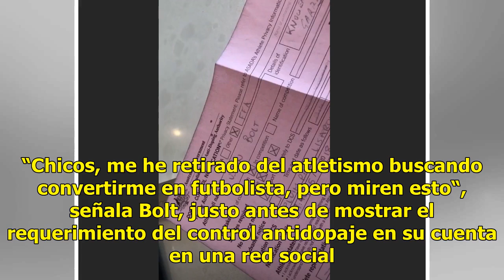Usain Bolt asombrado por tener que realizar un control antidopaje - El Diario de Yucatán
“Chicos, me he retirado del atletismo buscando convertirme en futbolista, pero miren esto“, señala Bolt, jus...